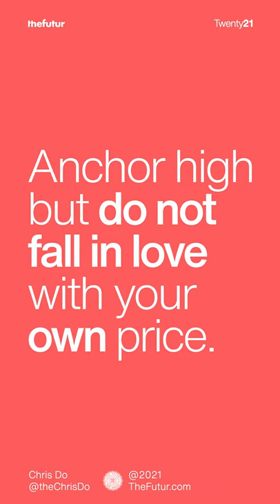How To Negotiate A Lowball Offer (In Under 30secs)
We love getting your letters. Send it here:
The Futur
c/o Chris Do
USA

Host: Chris Do
Producers: Mark Contreras / Ricky Lucas
Cinematographers/Editors: Stewart Schuster, Ricky Lucas, Jona Garcia
Social Team: Elle Money